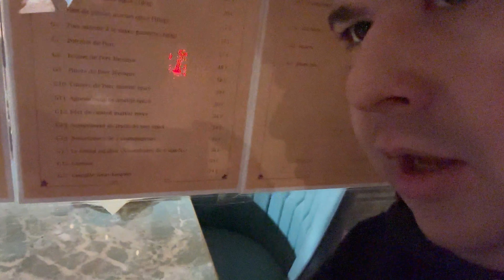Bash Vlogs Across Europe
If I tag @360Chrism in this description will it boost the metrics? He's actually in the vlog, so it's not spam. Anyways, I went to Europe for a week. Join me on a very in-depth, intelligent, and insightful look at European art, etiquette, and food. Fartbutt.

**MUSIC CREDITS**